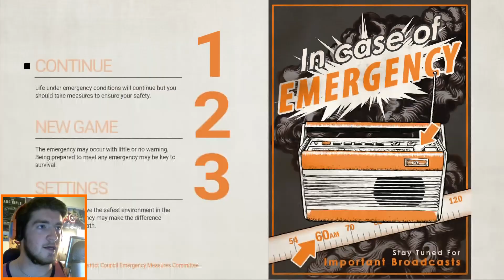Everybody's Gone To The Rapture Walkthrough Part 3 - WENDY! (Ps4 Gameplay 1080p HD)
A post apocalyptic game with stunning visuals! Hit it with a like for more, really helps me out.